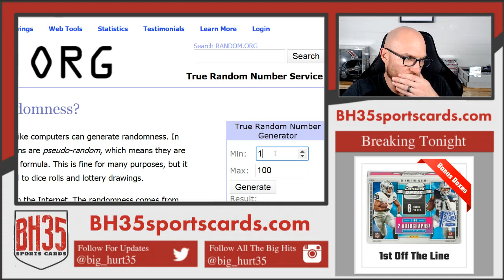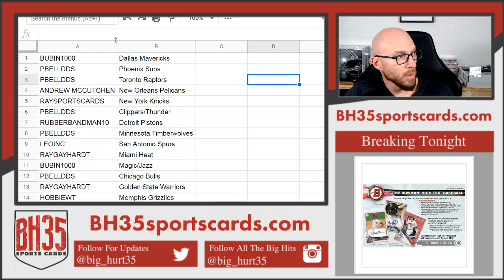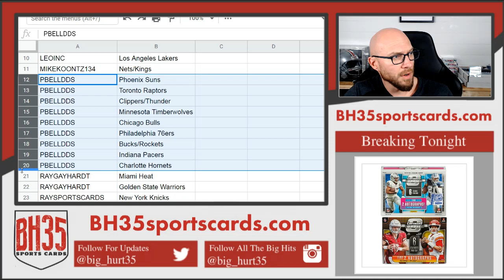Team Draw for 2019/20 Panini Select Basketball | 4 Box Break Random Teams